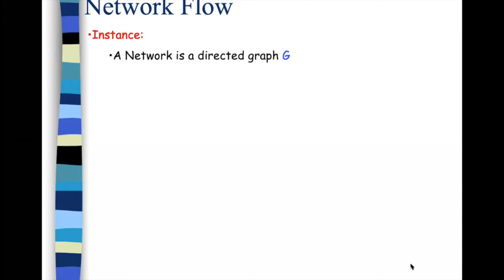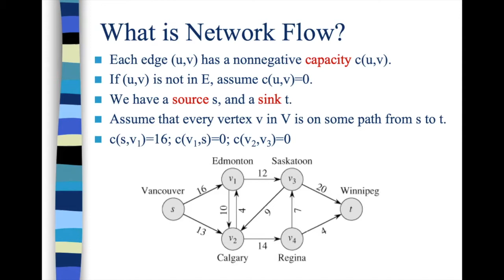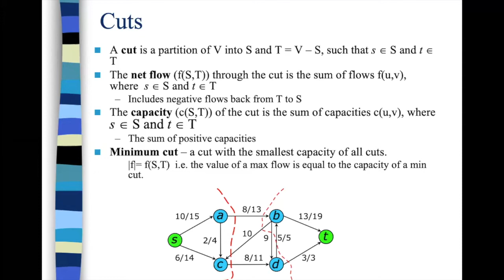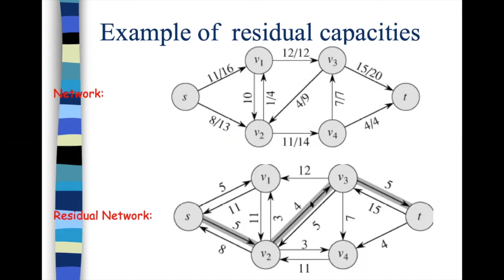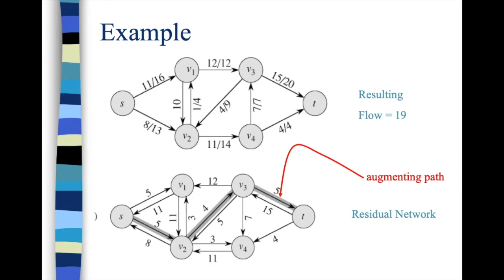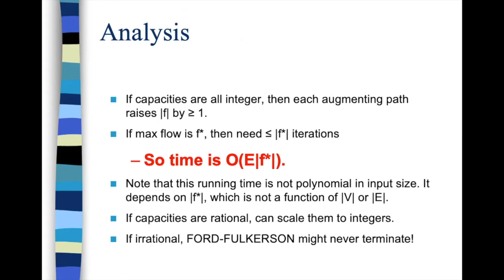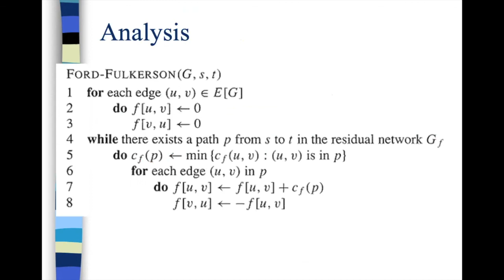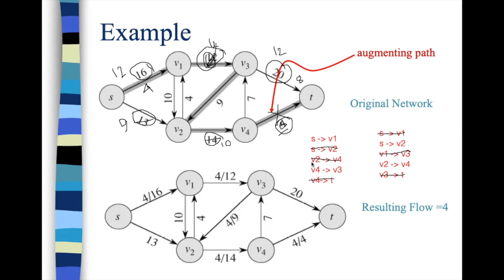Network Flow (Ford-Fulkerson and Edmond-Karp Algorithm) - Algorithm - Online Class - JnU - (Bangla)